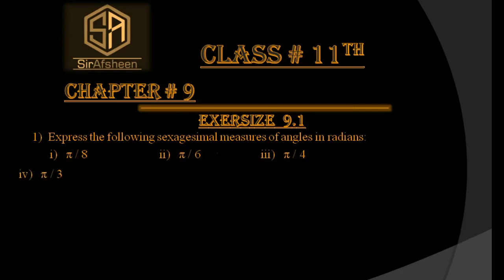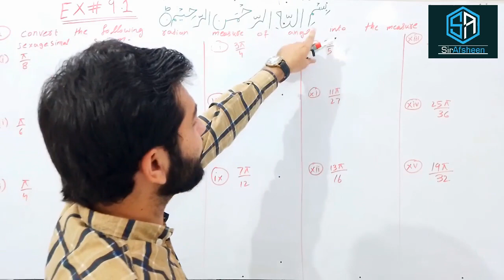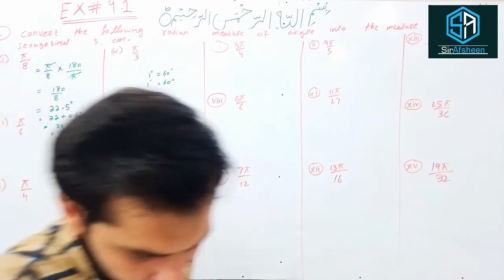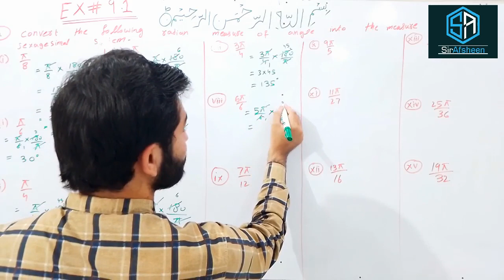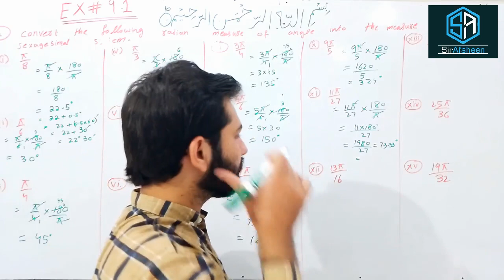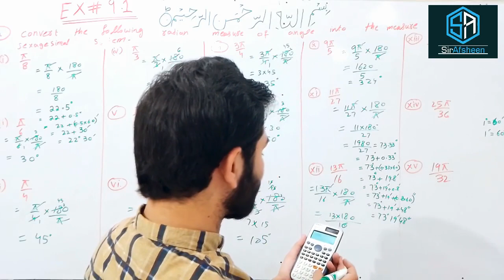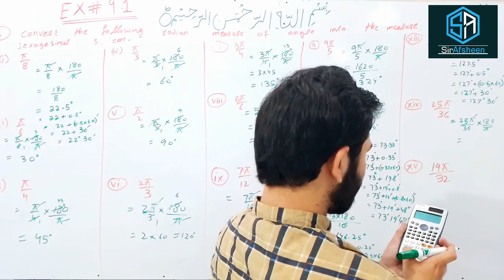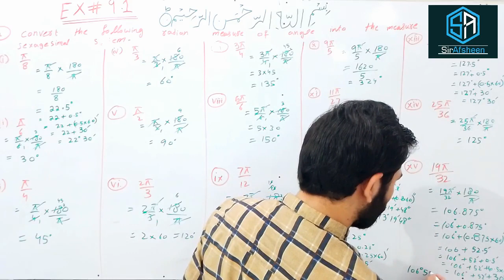Class#11 Ch#9 Exe#9.1 Part#2 ,Q#i to Q#xv trigonometry fsc ics / By Dear Sir Afsheen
CLASS 11th
Chapter #9
Exercise #9.1
Question no#1 to Q#15
Students! if any issue in this questions so please you told me in comments.